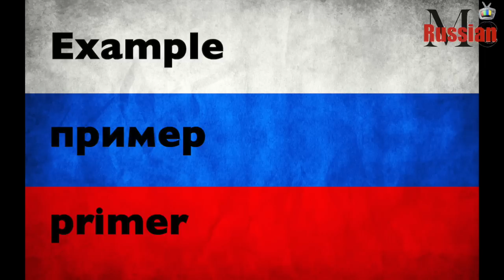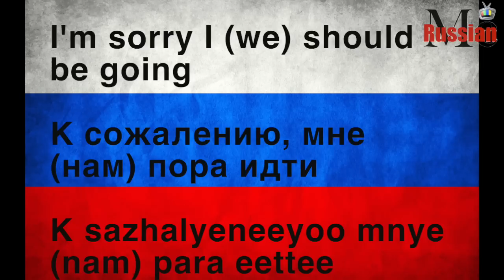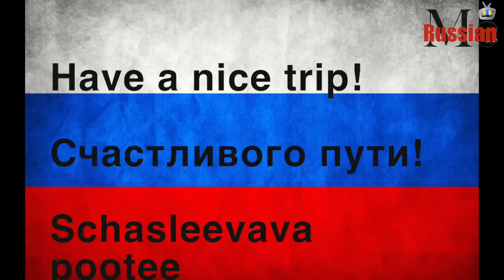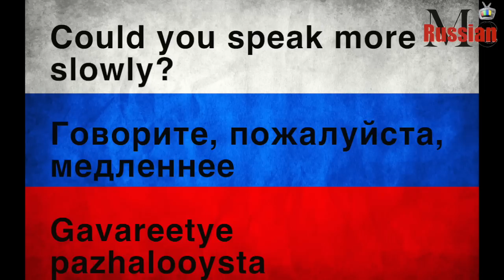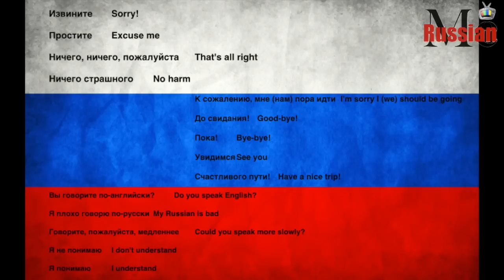Learn Russian Language - Lesson #26 - RMT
To see the words we went over today, please go on to the website above!